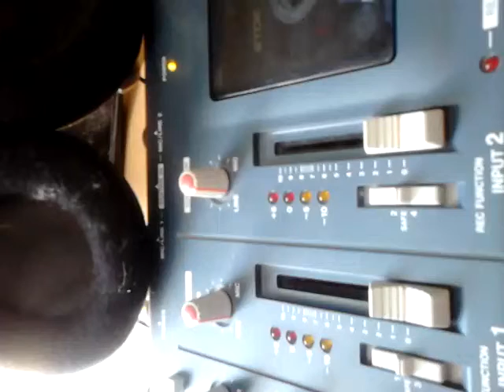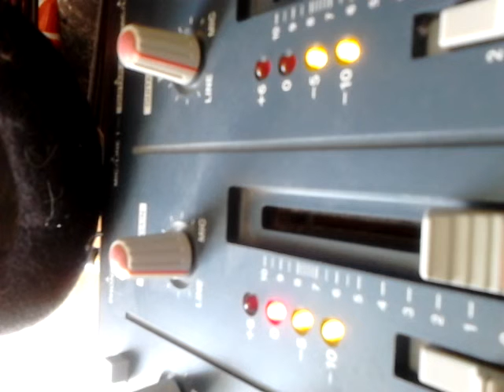2 in a canoe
my song, 4 track demo